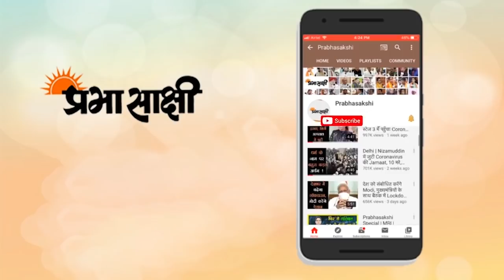Fit Hai To Hit Hai | जानें क्या है ब्लैक फंगस और कैसे होता है संक्रमण | Mucormycosis | Black Fungus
देश इस वक्त कोरोना वायरस की दूसरी लहर की चपेट में है और पिछले सप्ताह की तुलना में इस सप्ताह भले ही संक्रमण के मामलों में कुछ कमी आयी हो लेकिन अब भी खतरा टला नहीं है. लिहाजा सावधानी और सतर्कता बेहद जरूरी है. कोरोना महामारी के बीच एक और बीमारी ने लोगों को बुरी तरह से डरा दिया है और उसका नाम है ब्लैक फंगस. इस बीमारी को मेडिकल टर्म में म्यूकोरमायकोसिस कहते हैं और यह बीमारी कोरोना से रिकवर होने के बाद मरीजों में ज्यादा देखने को मिल रही है.